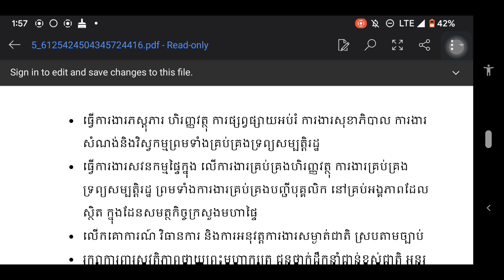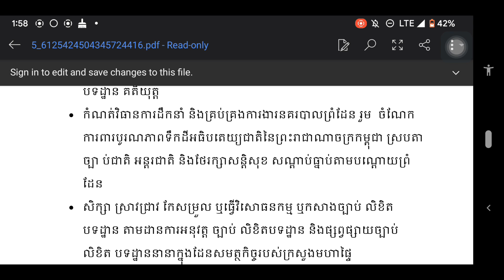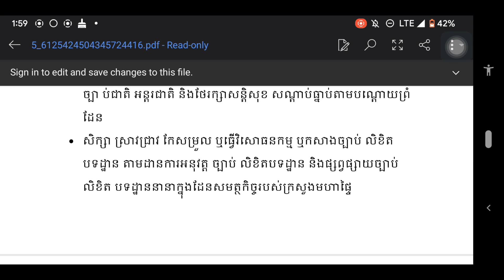បទបង្ហាញខ្លះៗ ទាក់ទងនឹងក្រសួងមហាផ្ទៃ( វីឌីអូចាស់កាលរៀន មុខវិជ្ជា សេចក្ដីផ្ដើម រដ្ឋបាលសាធារណៈ )